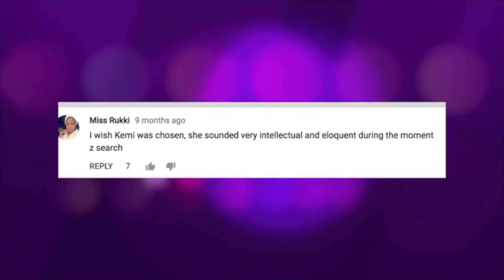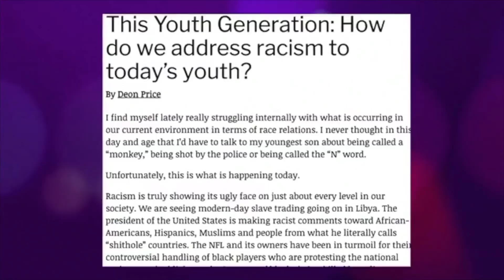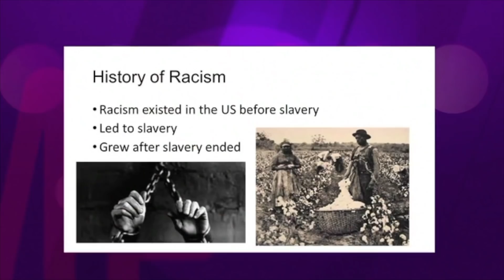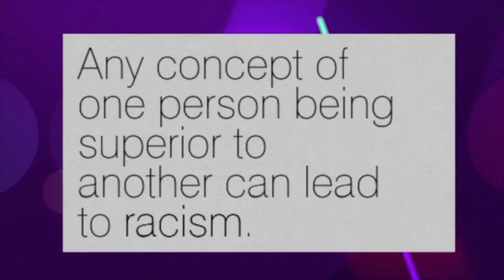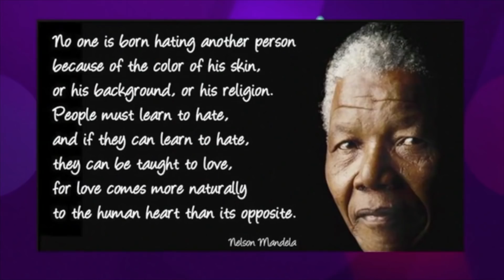Moments Z: No one wants to be 'Racist'